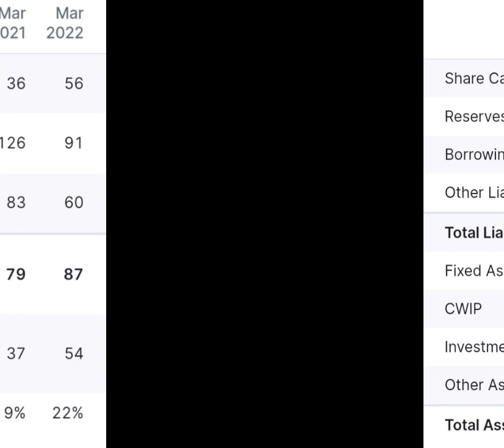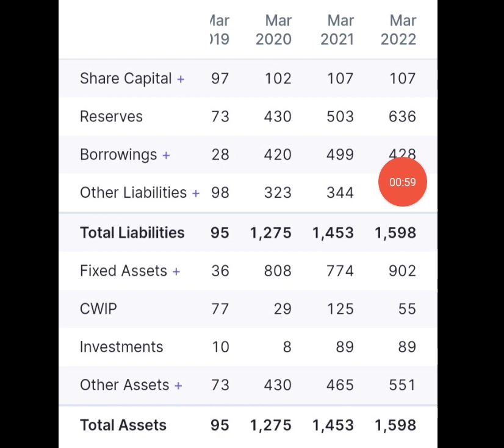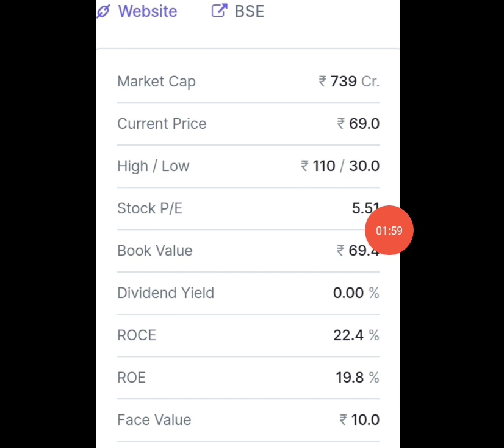छुपा हुआ हीरा है मात्र 200 शेयर आपकी करोड़पति बनने की राह आसान कर सकते हैं